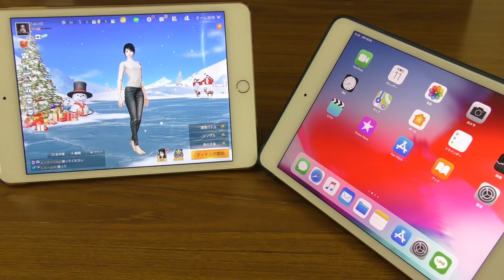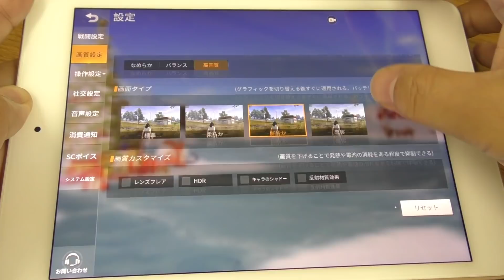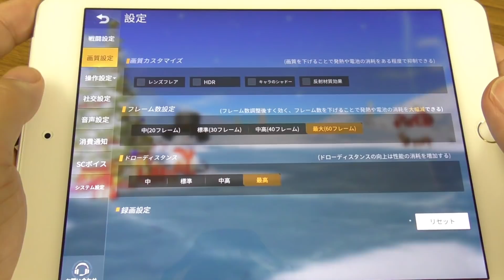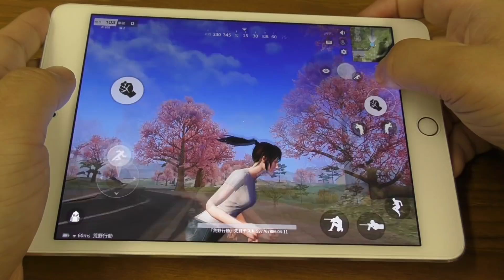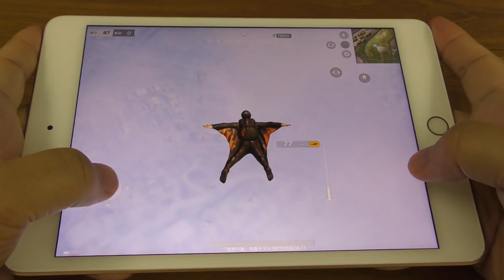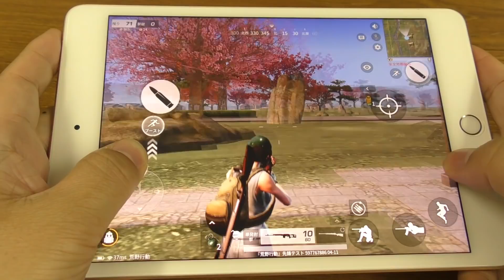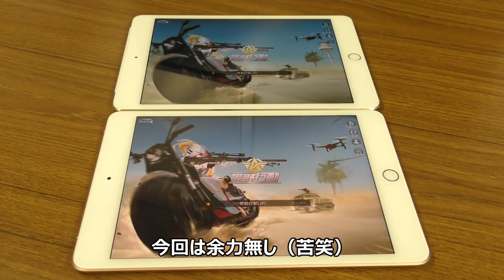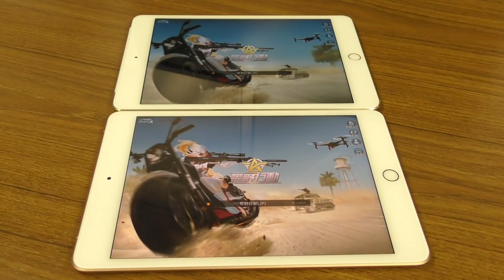ゲーミングタブレット iPad mini5 なら荒野行動で1撃破出来るのか！？iPad mini4 とヌルサク徹底比較！！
に引き続き「荒野行動編」をお送りします！
iPad mini 5 で東京決戦！果たして1撃破（キル）出来るのか？

iPad mini Wi-Fi 64GB - シルバー（第5世代）

Apple iPad mini 4 (Wi-Fi, 128GB) - ゴールド (第4世代)

Echo Show

中華メーカー製スマホの取り扱いに関するチャンネルポリシー的なもの（ブログ記事）

面白いと思ったコメントは動画やブログやSNS等で取り上げる場合があります。ご了承ください。